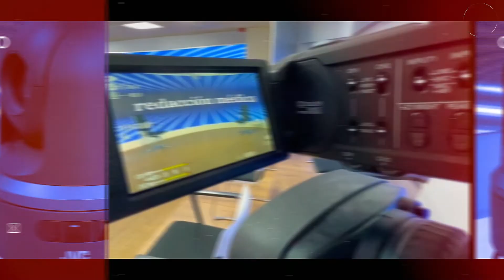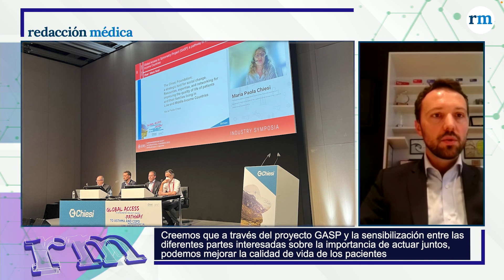EPOC: "Reducir las exacerbaciones de EPOC y asma disminuye el absentismo laboral"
La  Enfermedad Pulmonar Obstructiva Crónica (EPOC) y el asma son dos patologías respiratorias que pueden condicionar la vida de los pacientes si no se diagnostican y tratan de forma adecuada. Es por esta razón que la Fundación Chiesi ha llevado a Perú y Guyana su Proyecto Global de Acceso a la Espirometría (GASP), basado en la formación de sanitarios y pacientes.